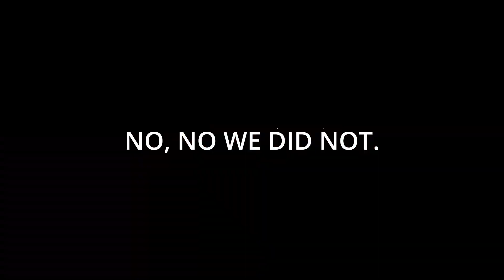We Beat Liberty BALLS First Try!!!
Me and Sean tackle the Liberty Falls EE and beat it on our first go.
All Streamed live here on YT an twitch @twitch.tv/im_leofric